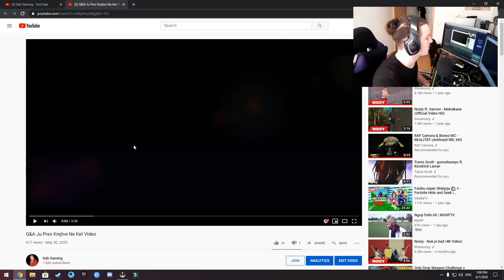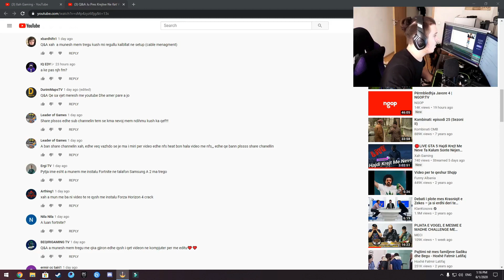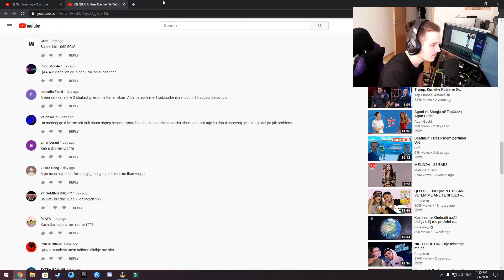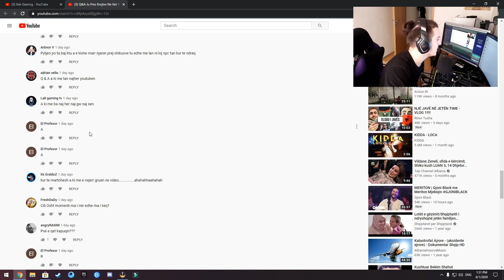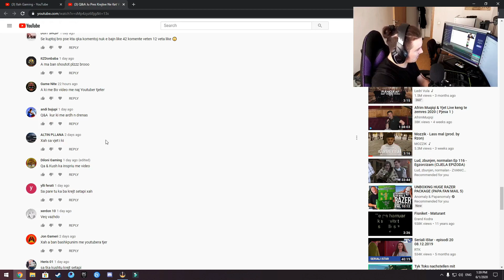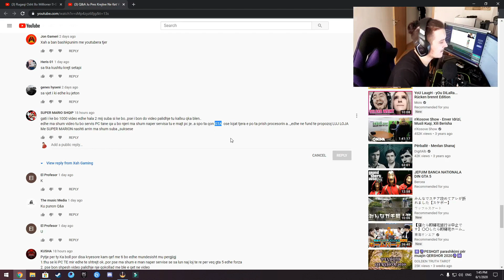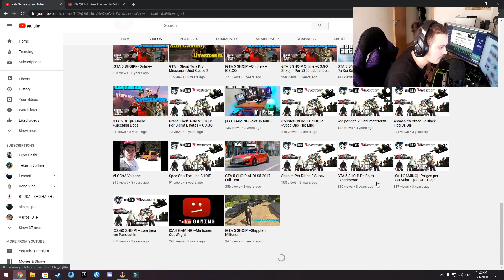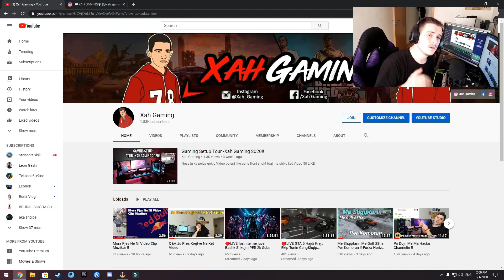Ju pergjigja Pyetjeve !!